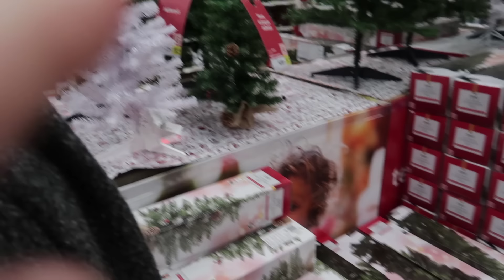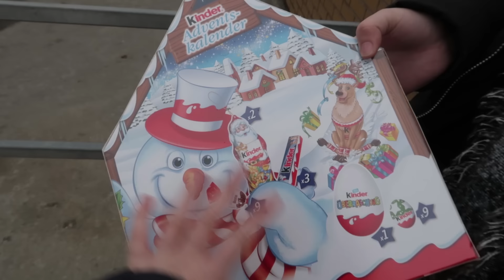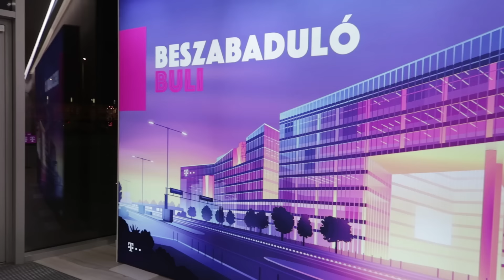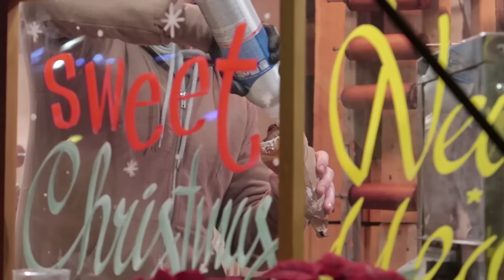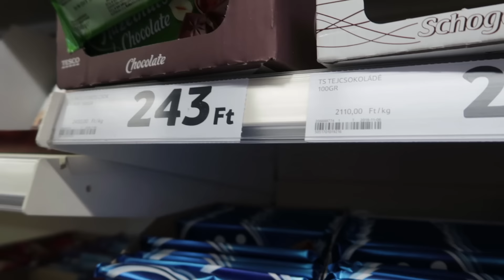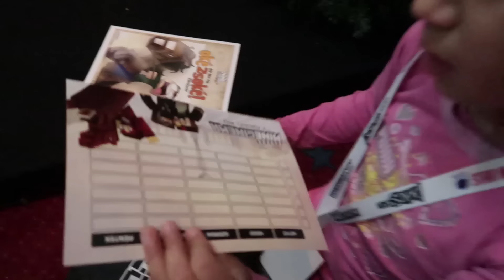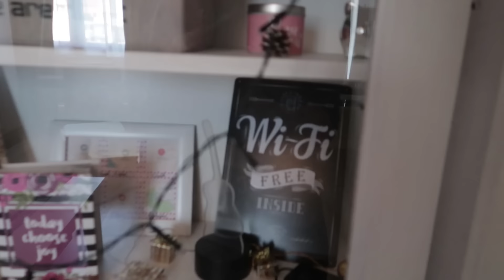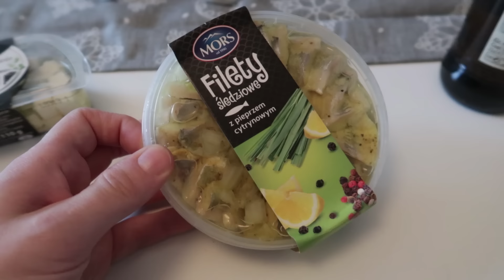Díszítés és Mikulás! | Vlogmas #1 - 2018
►A videóban fizetett promóció található, amit a Telekom támogatott.

❀ Fényképezőgépem amivel a videókat felveszem: Sony a6300
❀ Objektív: Sigma 18-35mm f/1.8 dc hsm art
❀ Program amivel a videókat vágom: Adobe Premiere Pro